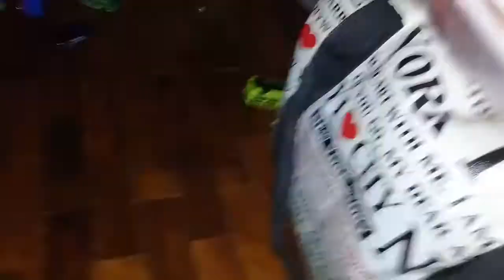Demolition derby 2 (Toys)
Download the game derby demolition 2 by beer money games